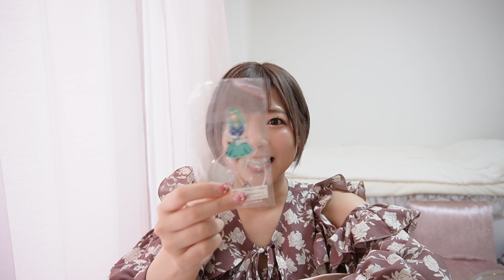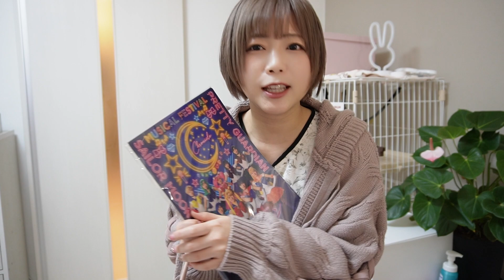【毎日コーデ】リアルな６日間。オタクな日々でした…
リクエストをいただいていた
初コーデ動画を撮ってみました！✨
オタク強めな日々の時に撮ってしまった😂

もっとYouTubeを通して
オシャレになりたいと思いました！
頑張ります💓

いつもイイネコメント